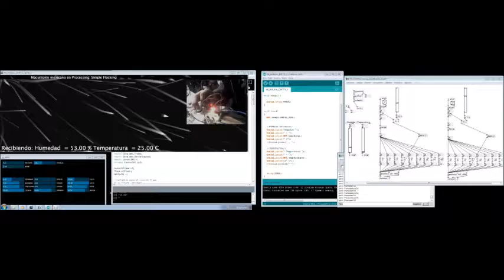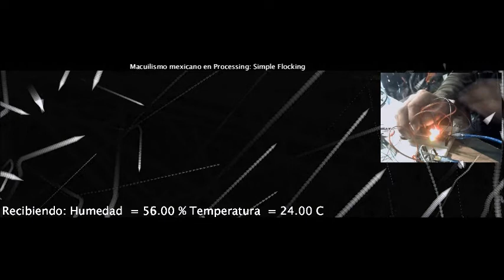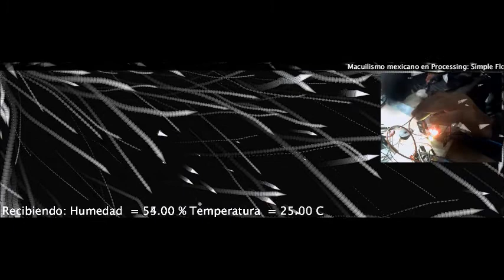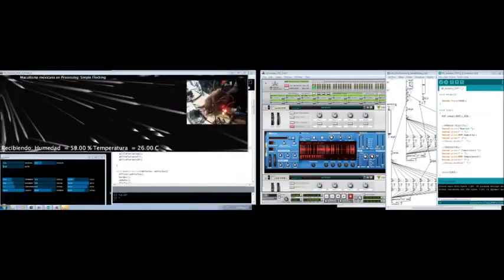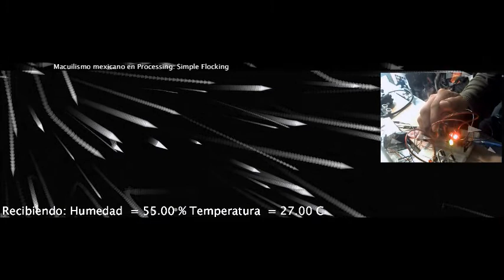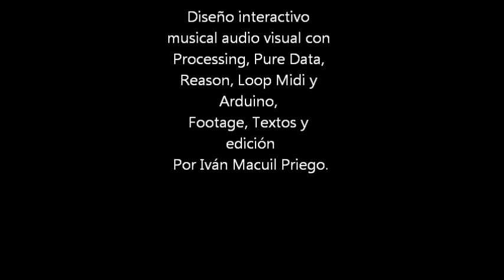Arduino Test 9 : DHTSensor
Probando el sensor de temperatura y humedad DHT_11 y su envío de señal serial desde Arduino nano hacia Processing 2.1.2, para luego re enviar los datos hacia Pure Data en tipo MIDI y así finalmente ejecutarse en Reason para su producción musical.

Macuilismo Interactivity Labs, Puebla México,  abril de 2021.